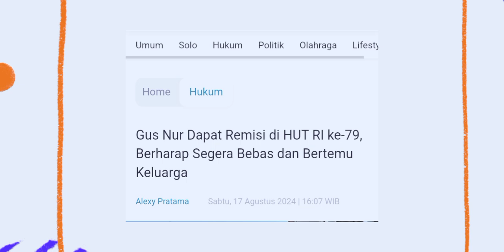Gus Nur dapat Remisi di HUT RI di Rutan Surakarta